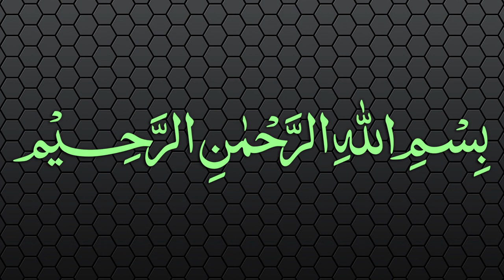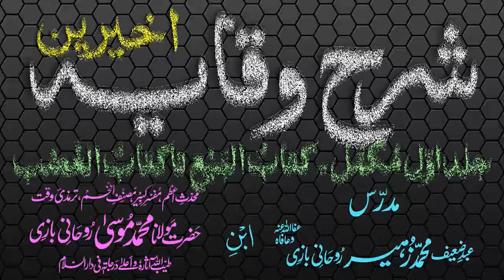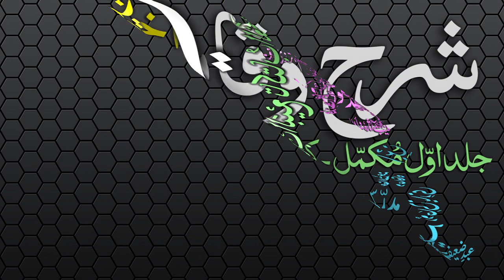Sharh-ul-Wiqayah Dars - 36 - Page - 063 - Maulana Muhammad Zuhair Albazi - 26/01/2007